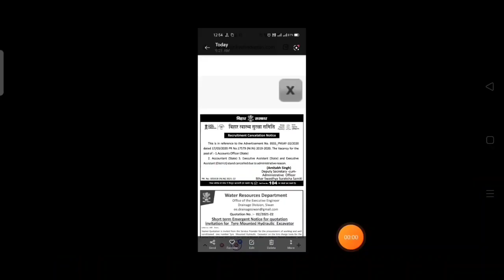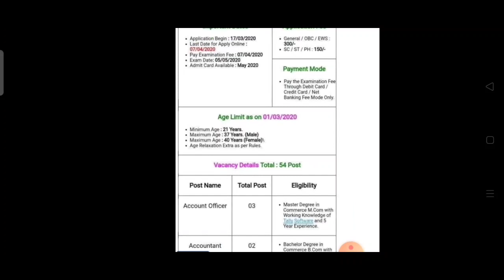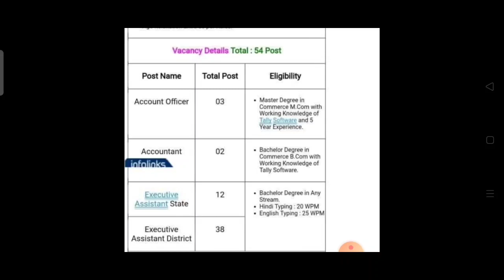BIHAR BSSC Executive Assistant| Accountant post, ONLINE FORM CANCELLED, NEW_Notification ouT 2021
●video title: BIHAR BSSC Executive Assistant| Accountant post, ONLINE FORM CANCELLED, NEW_Notification ouT 2021

✒Note- अगर आपके पास बिहार से जुड़े किसी प्रकार का ( Letest Education news/ notice की जानकारी है तो आप हमें दे सकते है - इसके लिए आपको Credit दिया जाएगा-